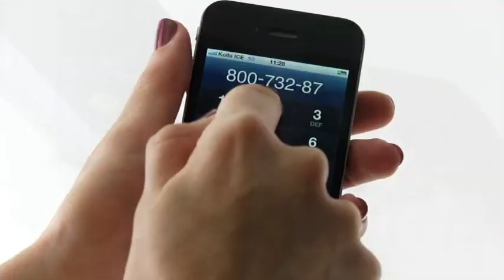800 Se busca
Continuamos sumando esfuerzos para fortalecer la seguridad ciudadana. es una nueva página web donde los costarricenses pueden identificar a las personas más buscadas por la Policía y ayudar a su captura de forma anónima y segura.